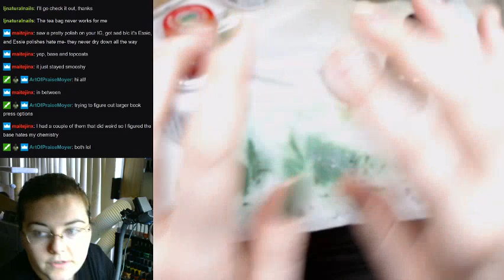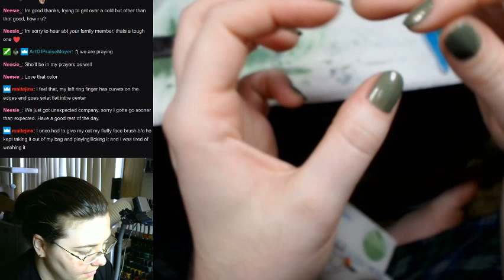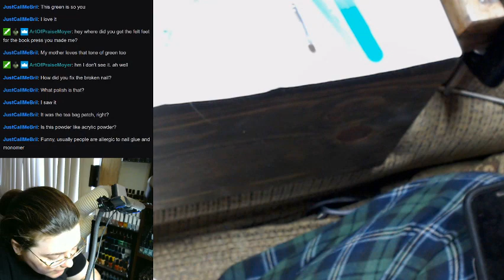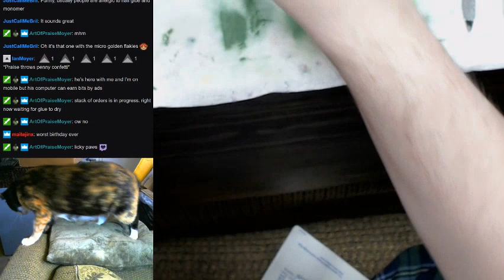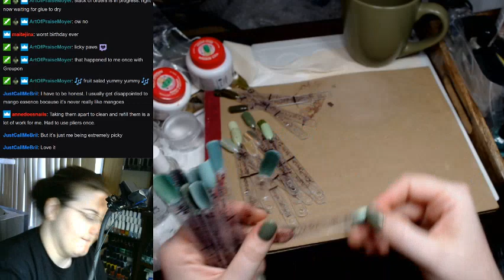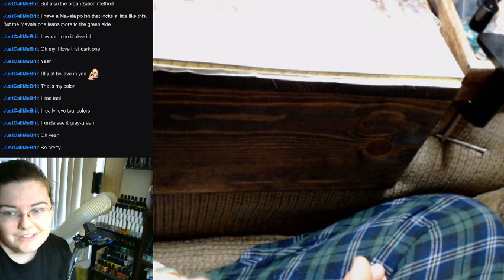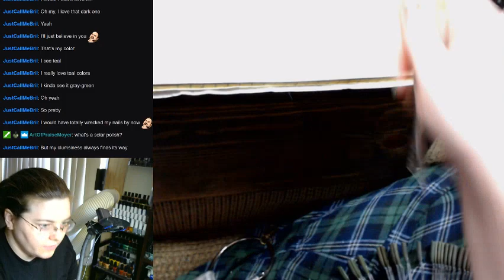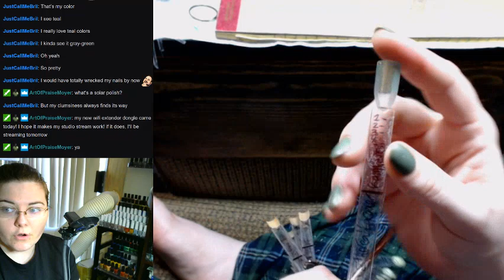Painting My Favorite Polish and Swatch Stick Sorting - Live Stream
Aliquid Lacquer "Feronia"

Base coat from Glisten & Glow, top coats are Vibrant Vinyls "Fast and Hard" and Quixotic Polish "Truly, Matte-ly, Deeply."